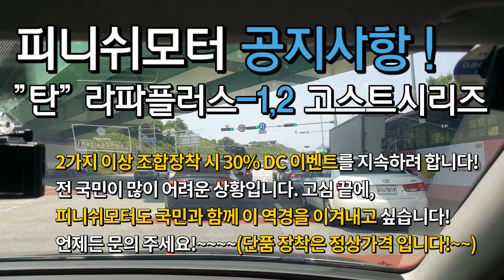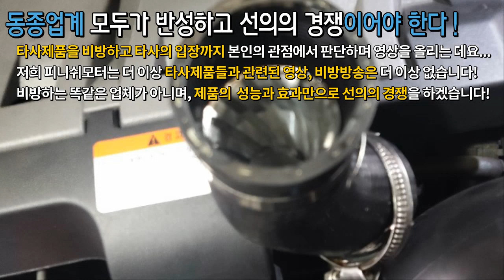[폭스바겐 파사트 12년 북미버젼] 유속증강기+ 고스트냉각수 천가완료~~~~~자동차매연감소! 자동차출력증강! 자동차연비개선! 피니쉬모터에서 해결해 드립니다!